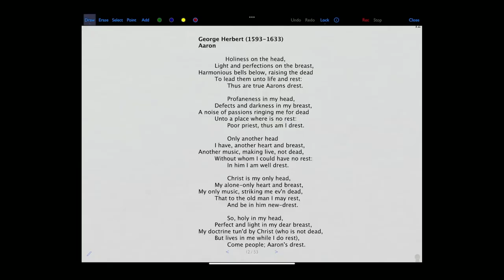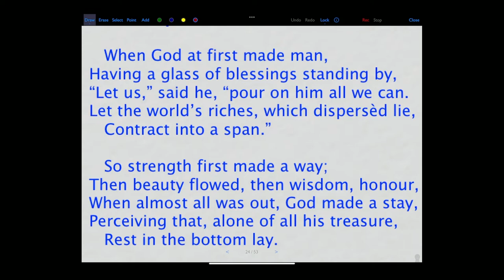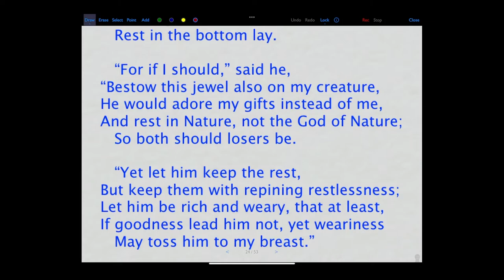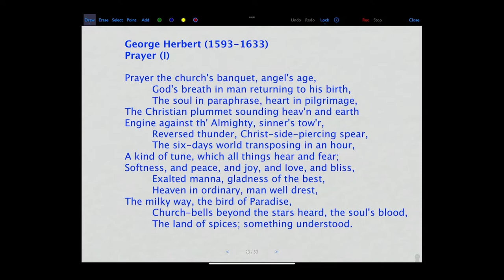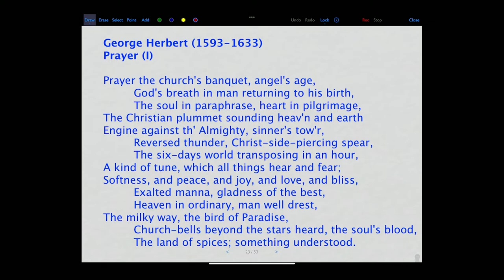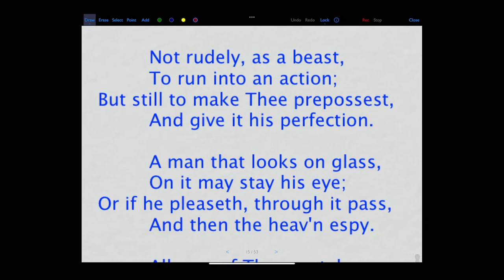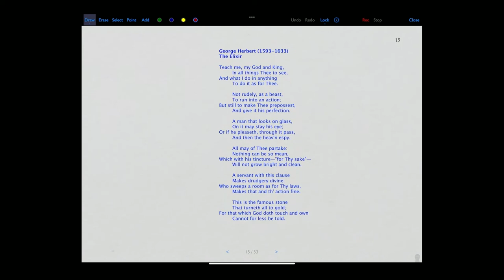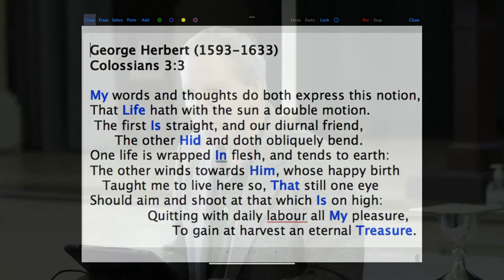Three Poems by George Herbert | Sunday Morning Study